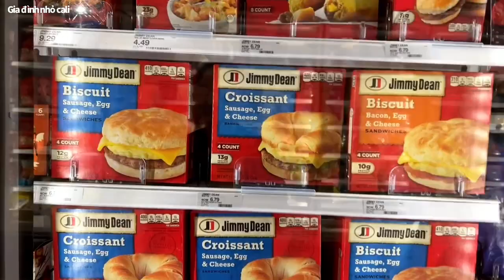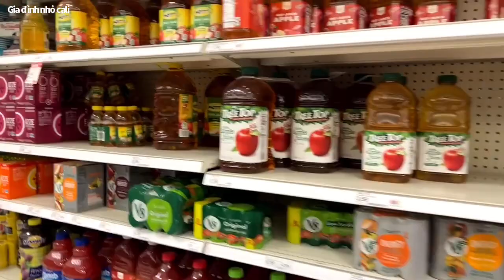HAI MÁ CON ĐI SIÊU THỊ LỚN CỦA MỸ MUA ĐỒ DÙNG.CHUẨN BỊ CHO CHUYẾN ĐI CHƠI XA.